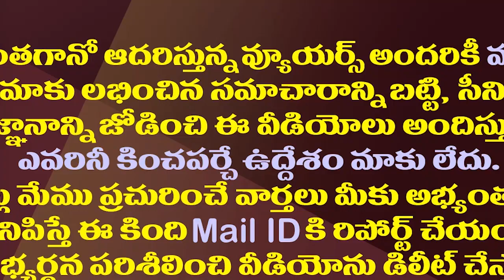వైసీపీ ఖాతాలోకి టీడీపీ ఓట్లు..బీజేపీపై పవన్ ఎఫెక్ట్ నిల్| TDP Vote Bank Splits To YSRCP In Badvel